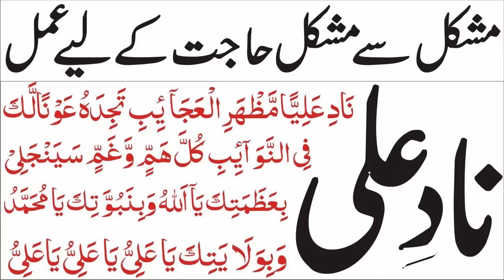nade ali ka wazifa | nade ali ka wird karo | Haq Ali as